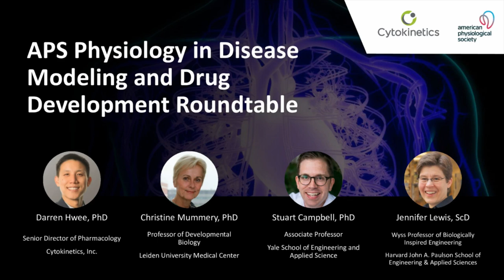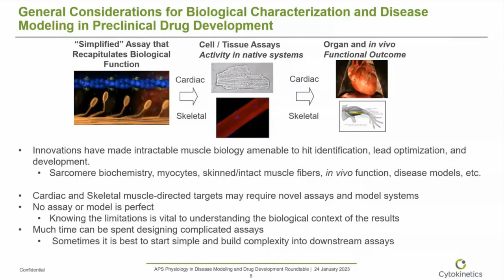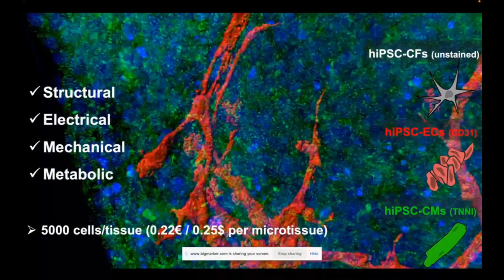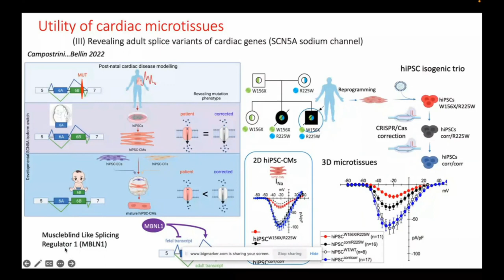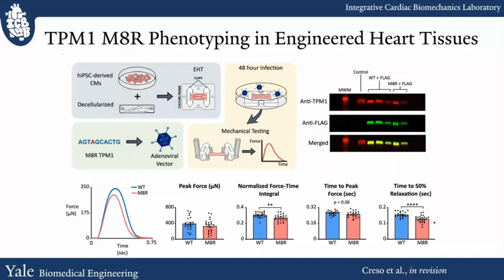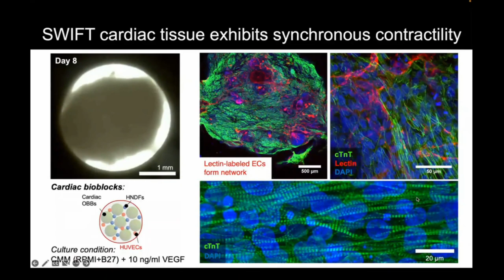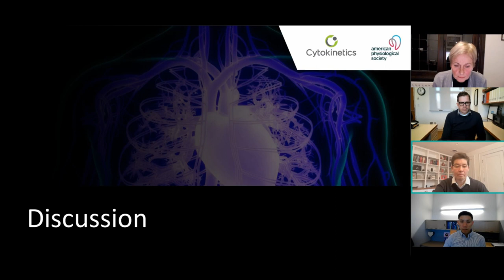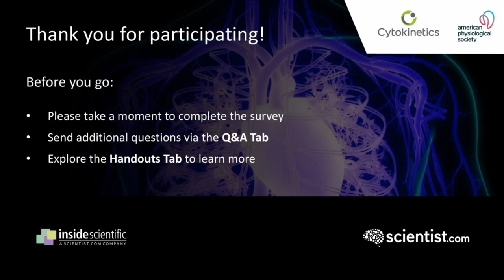APS Physiology in Disease Modeling and Drug Development Roundtable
Key opinion leaders in cardiovascular physiology and bioengineering discuss best practices and challenges when modeling cardiomyopathies and skeletal muscle diseases using stem cells, engineered tissues and other novel platforms.